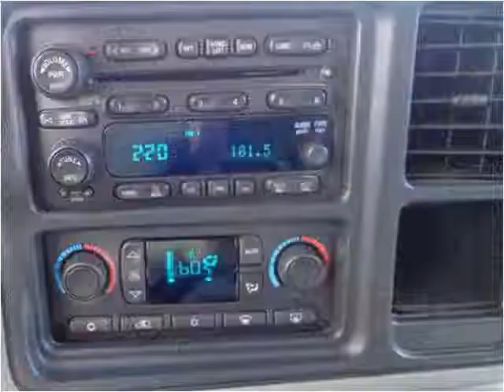2006 GMC Sierra 1500 Used Cars Radcliff KY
This 2006 GMC Sierra 1500 is available from Tim French Superstores LLC.